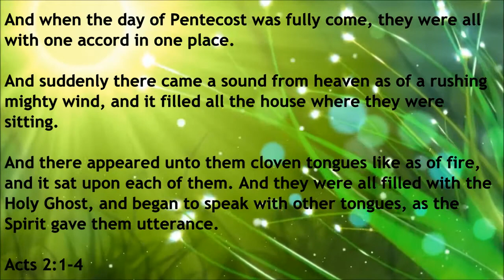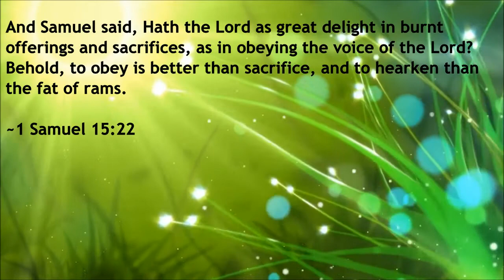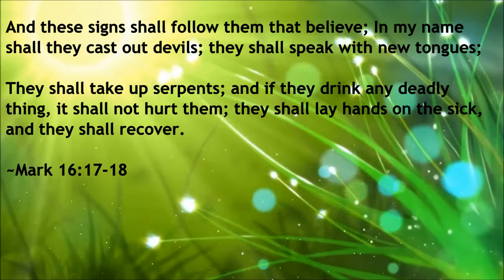Baptism In The Holy Spirit & The Gift Of Speaking In Tongues